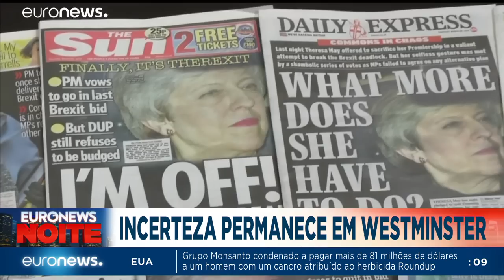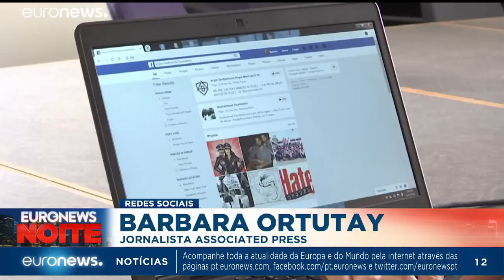Euronews Noite 28.03.19